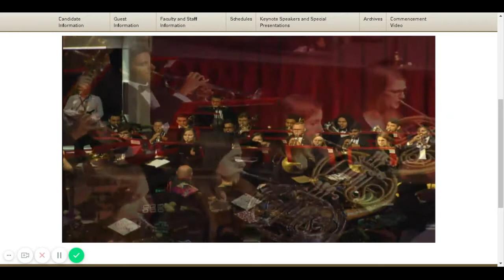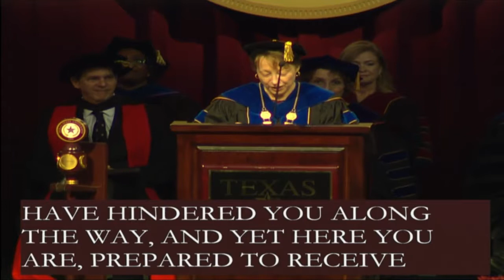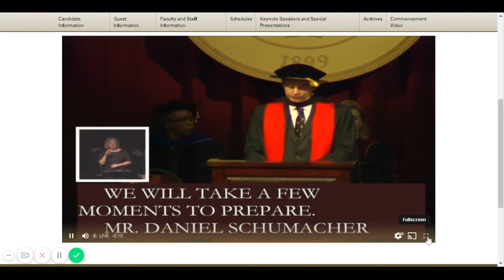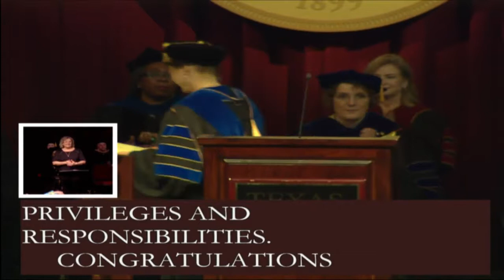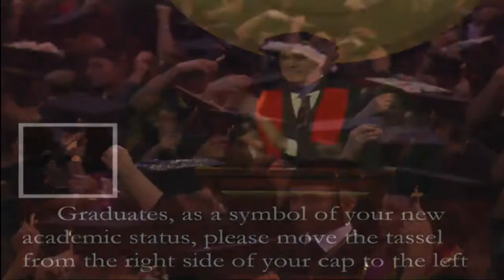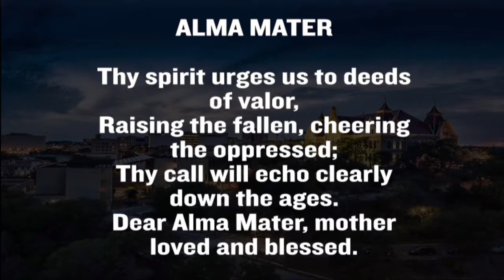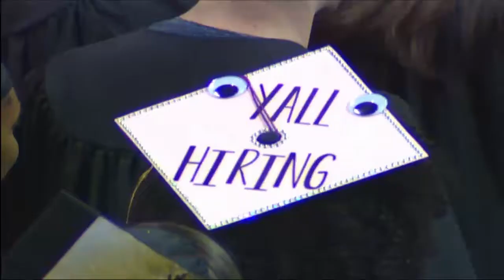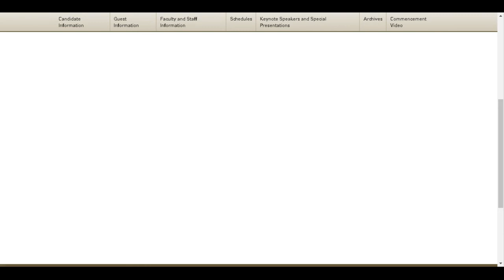TXST 2019 College of Fine Art and Communication Graudation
Recording of the LiveStream of the TXST 2019 Fine Art/Communication Graduation